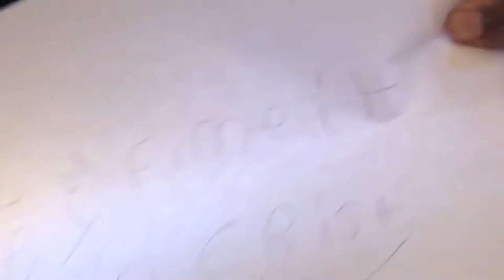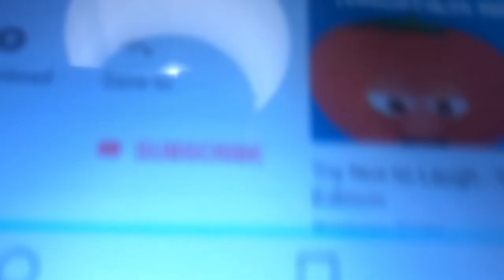If Thomas and veggie tales combined(footage from 2017)